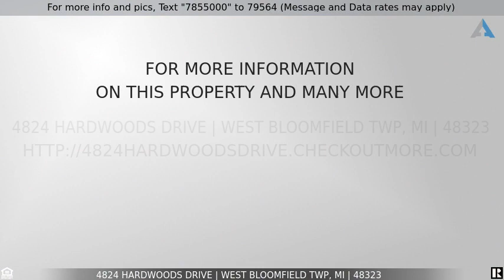Priced at $379,900 - 4824 HARDWOODS Drive, West Bloomfield Twp, MI 48323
Home for Sale in West Bloomfield Twp